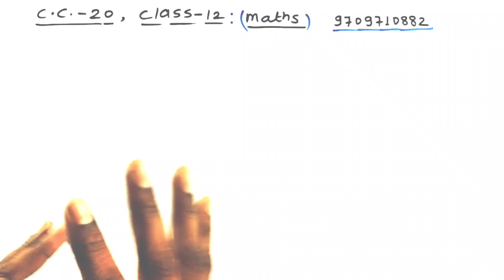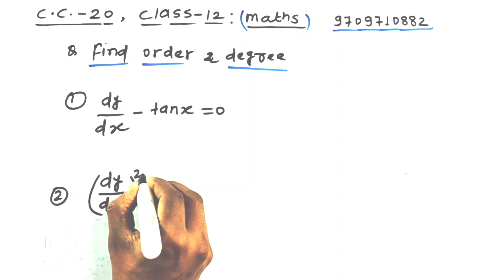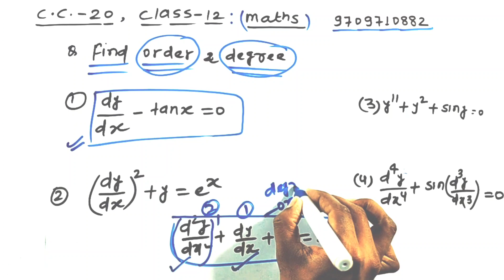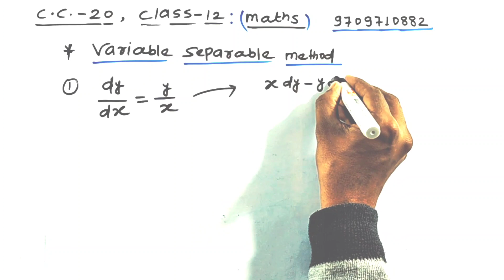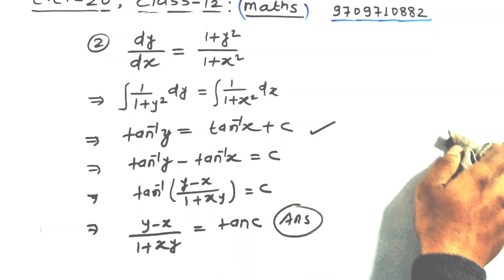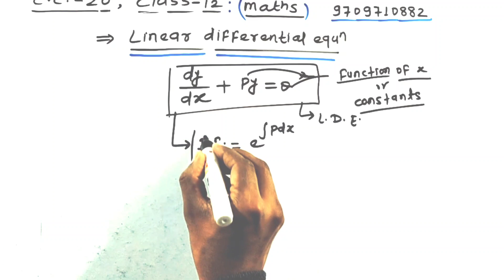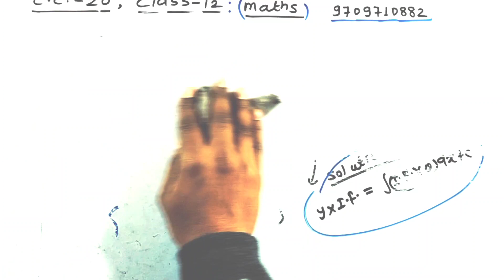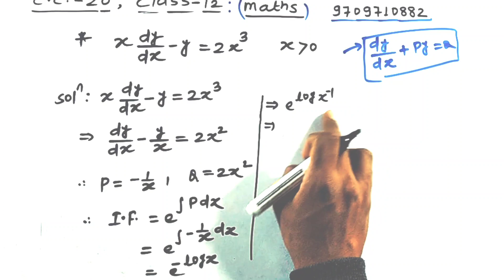Cc -20 | class 12 maths vvi question 2022 | 2022 bihar board math class 12 | bseb vvi maths question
One shot objective
vvi maths objective for exams